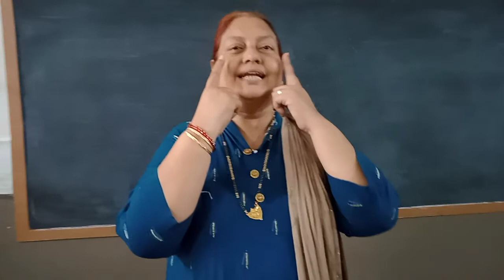lesson no 4 Ten little fingers